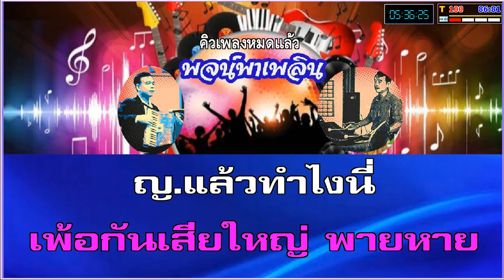พายเรือพลอดรัก คาราโอเกะ วินัย-ชวลี Cm